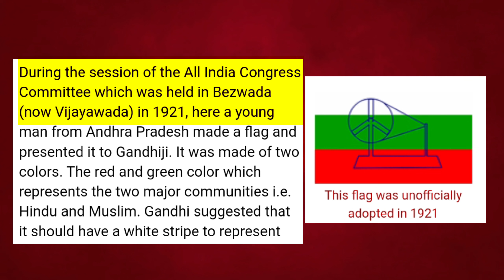History Of Indian Flag | East India Company Flag Replace With Indian Flag .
In this Video i am talking About Indian Flag And History Of Indian Flag  Friends, do you know that how many people have contributed to free our country, how many people have been right, our country has been looted by the Britishers, we have had to face partition from india .

𝗦𝗰𝗿𝗶𝗽𝘁 𝗕𝘆 : @Darshikk
𝗘𝗱𝗶𝘁𝗶𝗻𝗴 𝗕𝘆 : @Darshikk
𝗩𝗶𝗱𝗲𝗼 𝗕𝘆 : @Darshikk